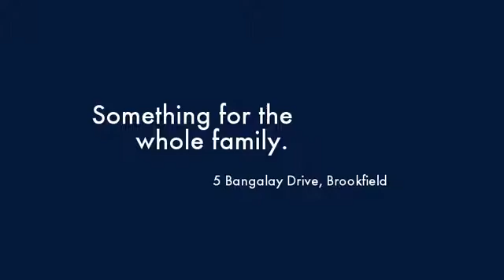5 Bangalay Drive Brookfield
Instavid for 5 Bangalay Drive, Brookfield